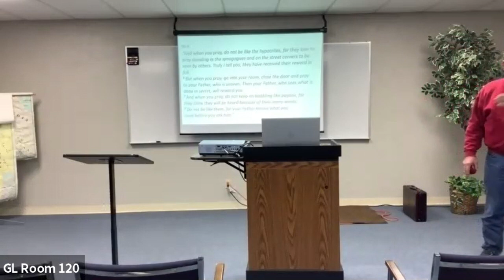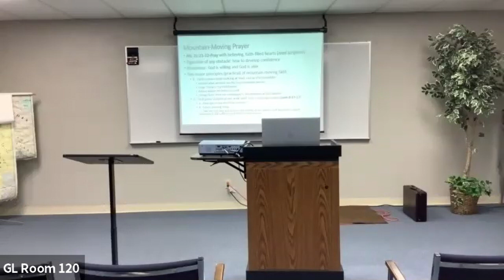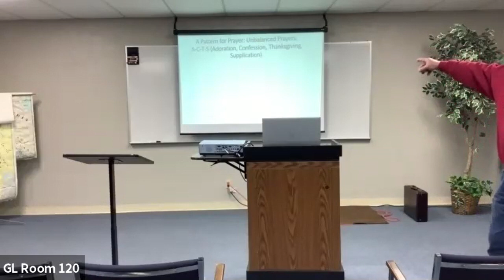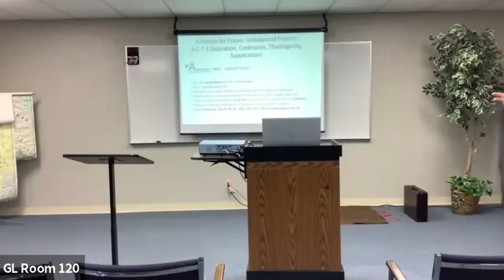2021-04-14 Too Busy Not to Pray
Lesson 2 in the series "Too Busy Not to Pray"
Speaker: Dub Hannel